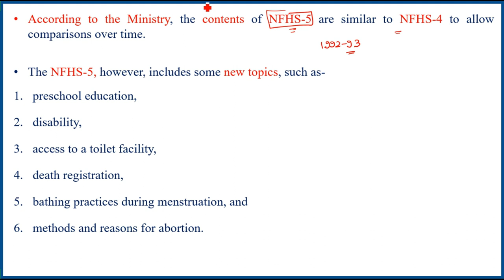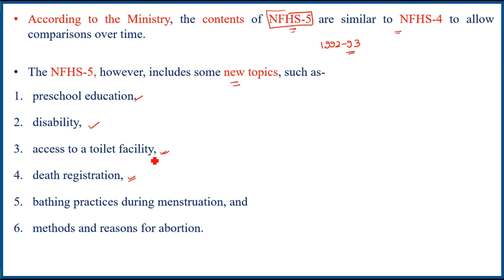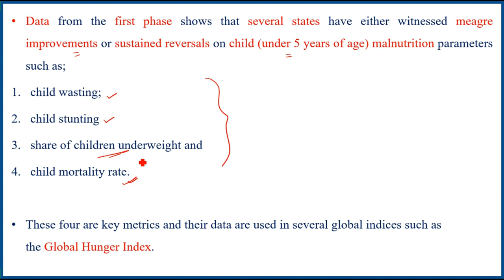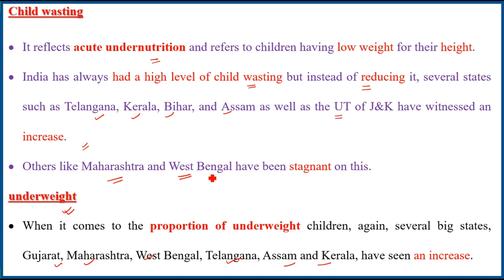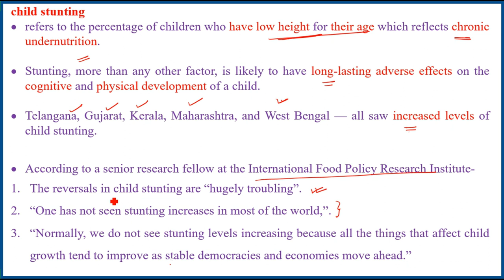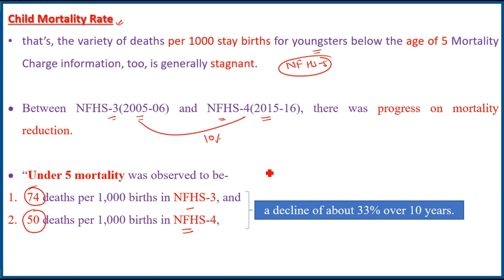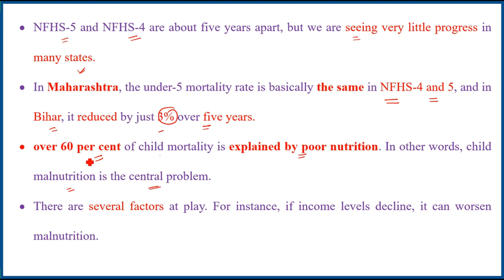National Family Health Survey 2019-20 | Chanakya's Daily Topic Analysis in Hindi for IAS/PCS/UPSC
Chanakya's Daily Topic Analysis in Hindi presented by प्रियंवद प्रज्ञेश